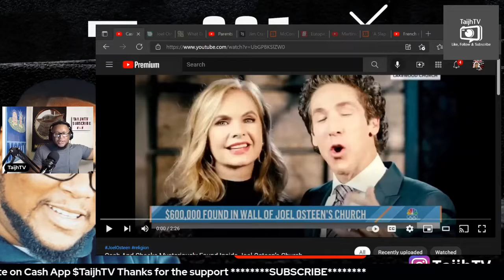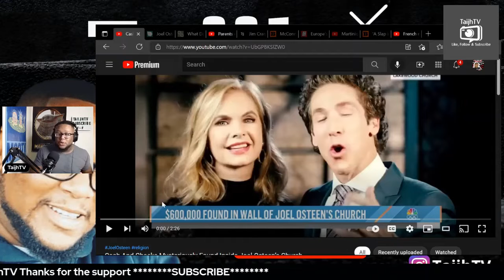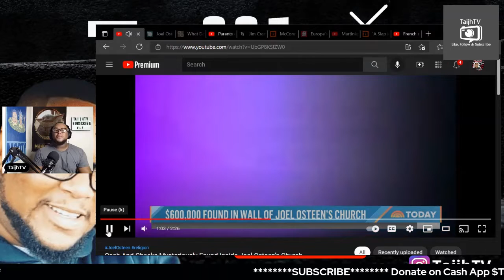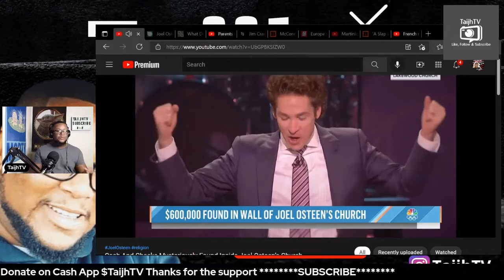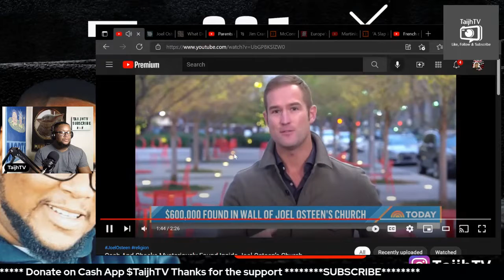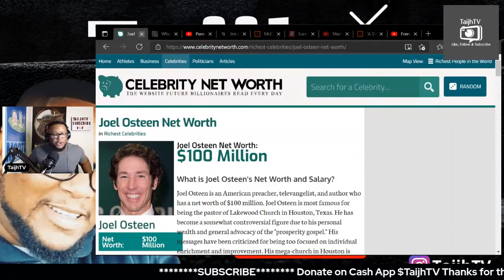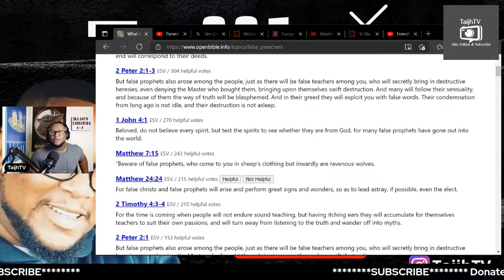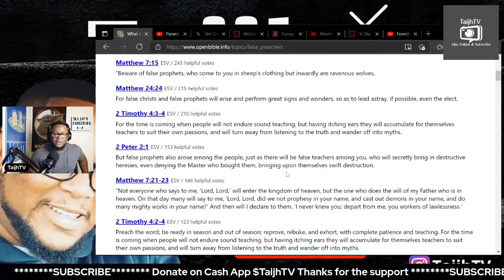JOEL OSTEEN A FALSE PROPHET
Plumber finds money possibly tied to 2014 Joel Osteen’s Houston megachurch theft in the walls of the church.